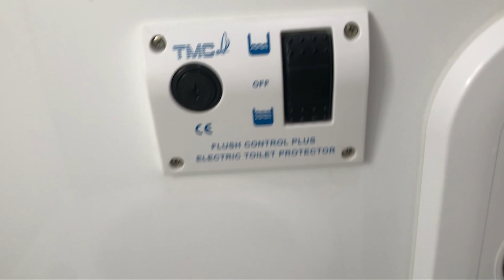Bordtoilette Die richtige Bedienung 1001Sailing YT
Wie das WC auf einer Yacht funktioniert wird hier kompakt erklärt. Ob Katamaran oder Monohull, manuelles oder elektrisches WC, mit oder ohne Schwarzwassertank - Hier erfährst du was wichtig und zu beachten ist.